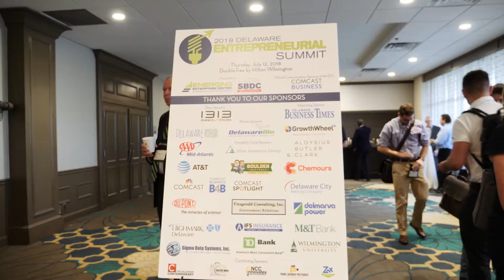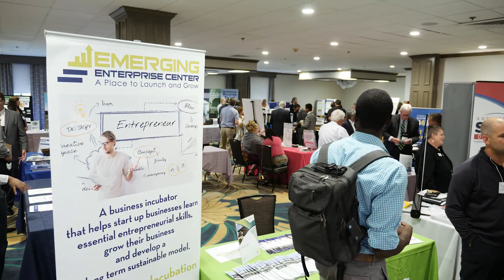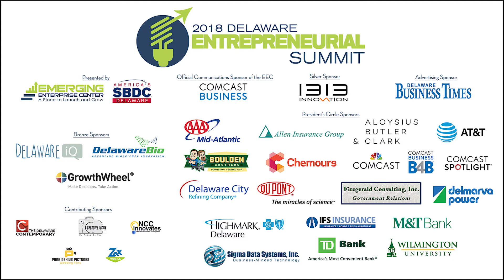Highlight of the 1st Annual Entrepreneurial Summit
Welcome to the First Annual Delaware Entrepreneurial Summit. This year, we featured, 3 workshops in two different tracks, awards luncheon with a keynote speaker, resource tabletop, and a networking happy hour.